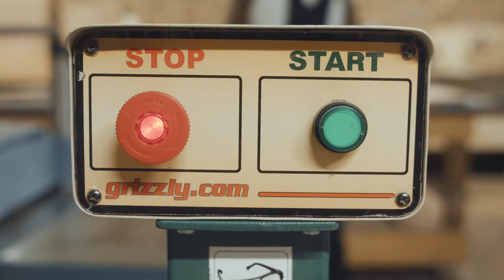Portrait Coffee x Oatly - Fueling Creators Vol. I with Robby Simon (Snippet)